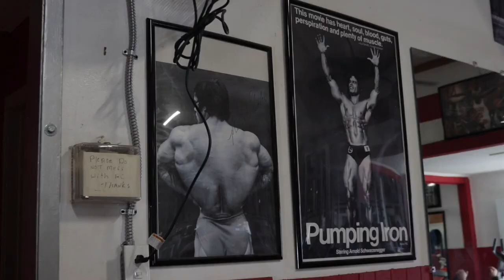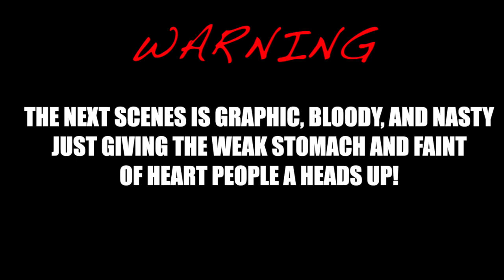THE GYM VLOG pt.34 (I BUSTED MY FINGER!)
Back at the gym again... This time I gotta STAY CONSISTENT!! I will work hard and I need you guys to Motivate me, Push me to the limit, Keep me Inspired! Let's see how well I can improve for the next few videos.

Tacolover212